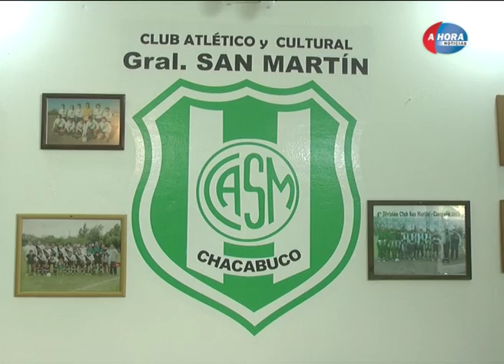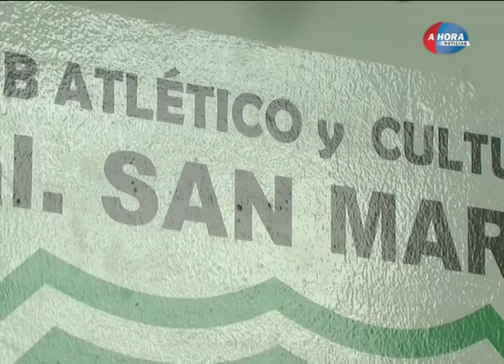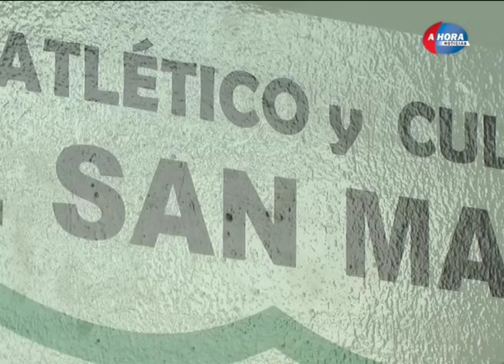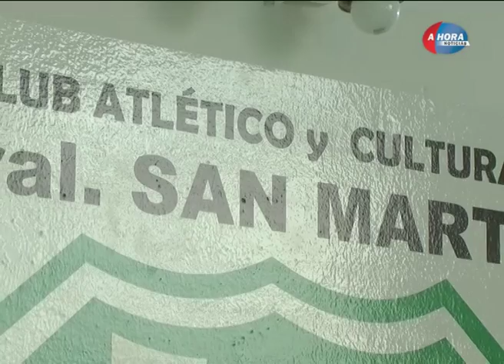VICTOR BELFORTI CLUB SAN MARTIN PRESENTACION DE INDUMENTARIA